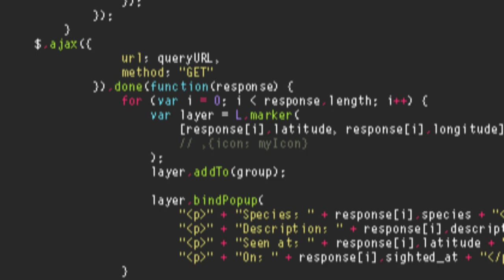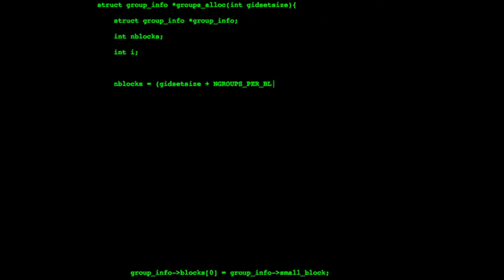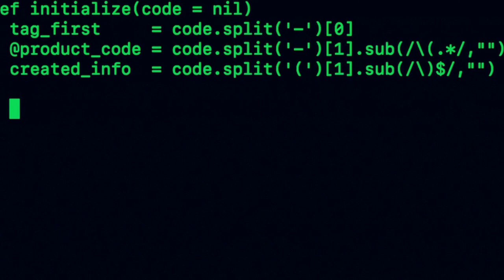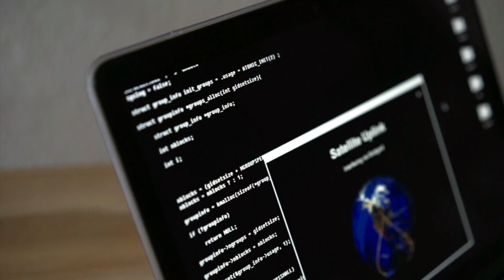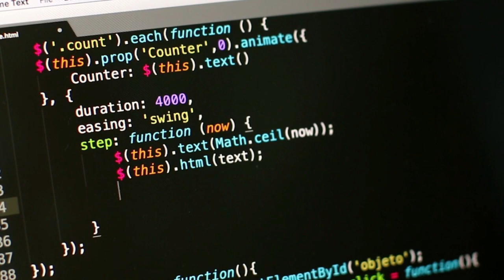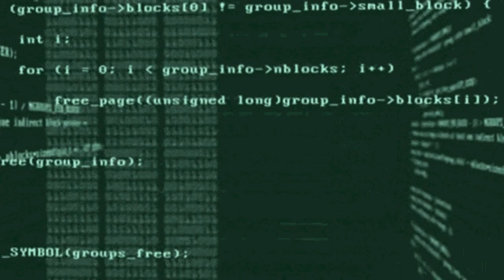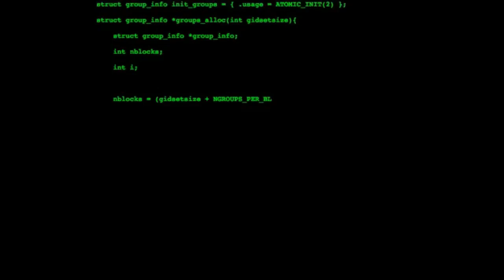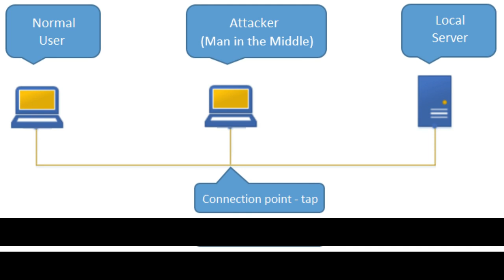Hackers and their Skills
Hackers, often portrayed in movies as hooded figures hunched over glowing screens, possess a diverse and fascinating skillset. They're not just about brute force and malicious intent; their abilities range from the analytical precision of a surgeon to the creative ingenuity of an artist.

At the core of any hacker's talent lies a deep understanding of computer systems and networks. They're fluent in the languages machines speak, deciphering complex code and manipulating data with ease. Think of them as digital detectives, meticulously following breadcrumbs of information to uncover hidden vulnerabilities.How hackers work.